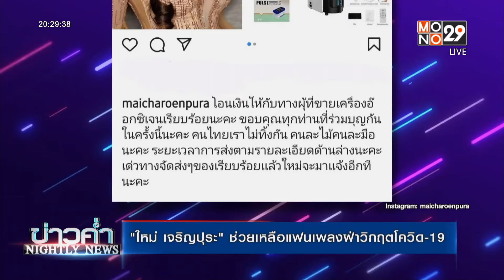“ใหม่ เจริญปุระ” ไม่ลืมบุญคุณ ช่วยเหลือแฟนเพลงฝ่าวิกฤตโควิด19 | Nightly News 29-07-64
เดินหน้าเต็มกำลังในการช่วยเหลือสังคม สำหรับนักร้องเสียงดี “ใหม่ เจริญปุระ” ที่ล่าสุดระดมทุนซื้อเครื่องมือการแพทย์มอบให้กับโรงพยาบาล พร้อมด้วยข้าวสารและปลากระป๋อง เพื่อช่วยเหลือประชาชนฝ่าวิกฤตโควิด19